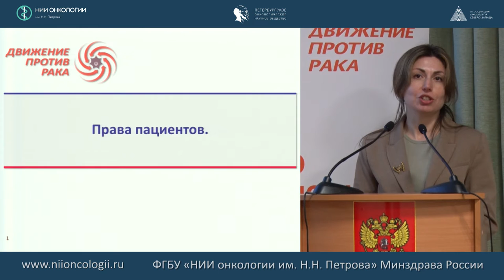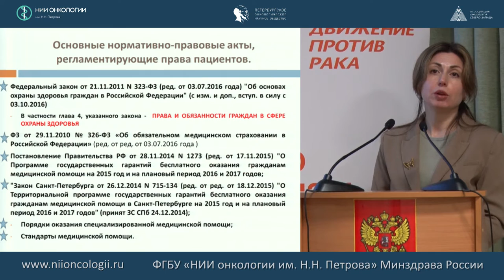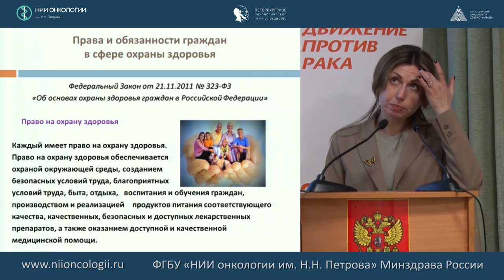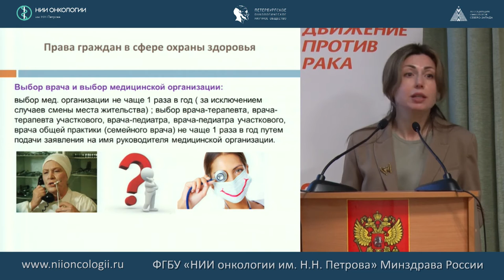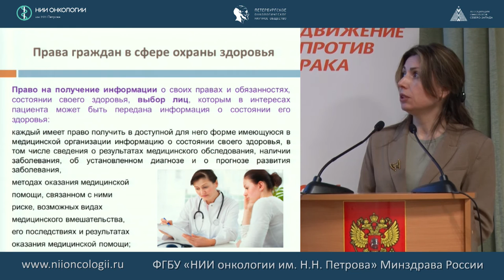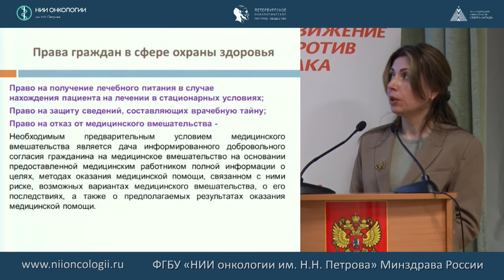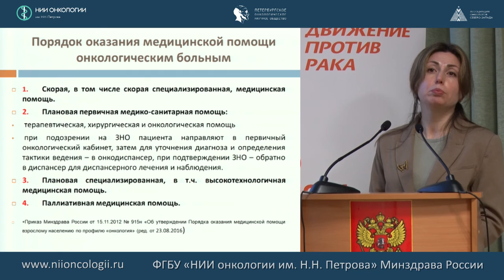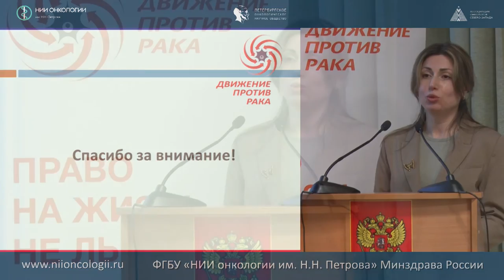Права пациентов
Бондаренко Диана Евгеньевна – юрист, зам. председателя Совета Санкт-Петербургского рег.отд. МОД «Движение против рака», член общественного Совета по проведению независимой оценки качества работы медицинских организаций при Комитете здравоохранения СПб. "Права пациентов". Вопросы и ответы
Школа пациентов
«Современные возможности ухода за кожей у больных злокачественными опухолями на фоне лечения и реабилитации»
19 декабря 2016 года